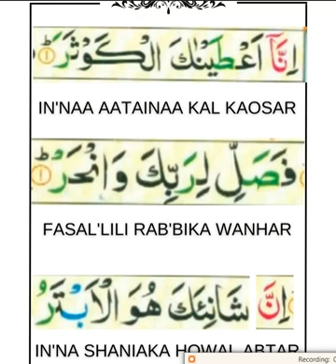SURAH TUL KAOSAR WORD TO WORD#for#memorizing#repeatedly#easy#to pronounce@qariarslanbuttpk